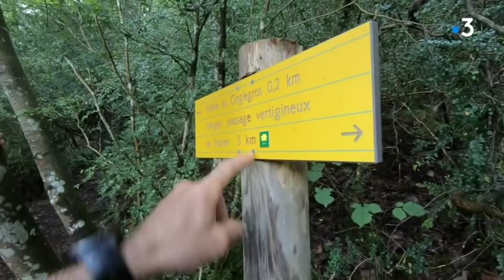Rando bien zinzin au dessus des Gorges du Tarn : le rocher de Cinglegros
C'est la rando la plus vertigineuse de la région : l'escalade du Rocher de Cinglegros par les echelles, avec vue imprenable sur les Gorges du Tarn, 400 m au dessous. Ce belvédère, survolé par les vautours, n'est pas la seule curiosité de cet itinéraire engagé. Vous traverserez aussi la falaise par le Pas de l'Arc puis vous trônerez au dessus d'un trou géant, la Baus Del Biel, la bosse du vieux. Un itinéraire à retrouver sur mon Strava Zinzin Reporter au 24 septembre 2018. Cette balade de 10 km pour 700 D, au départ de la Bourgarie sur le Causse Méjean,  est très technique. Elle est à reservée aux trailers qui n'ont pas le vertige ! J'ai été guidé sur ces chemins par mon pote ultra trailer, Pierre Toussaint, également organisateur de trail.